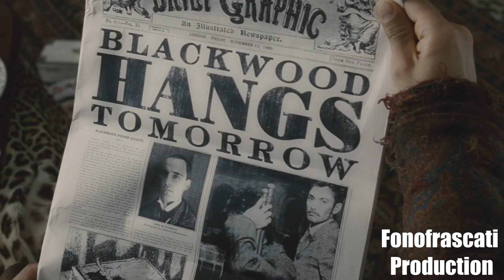COME STANARE UN COMPLOTTISTA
Sono tra noi! Come riconoscerli? Ecco alcuni indizi. Pronto a indagare?

Faremo altri stupidi video!